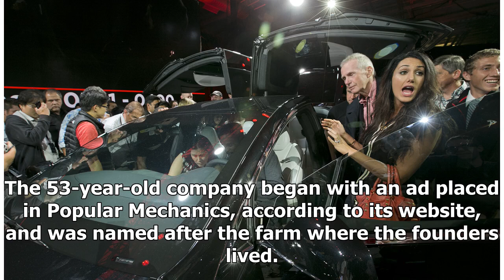Brookstone files for bankruptcy protection, will close 101 mall stores